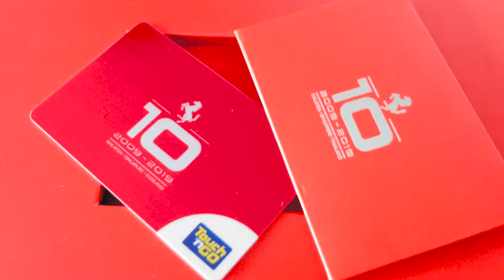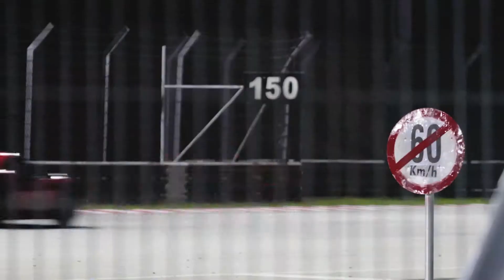Ferrari Celebrates 10th Anniversary in Malaysia, Singapore and Thailand Highlights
The official Ferrari distributors in three countries, Malaysia, Singapore and Thailand jointly celebrated their 10th anniversary here with an activity-packed weekend of track and road drives, a gala dinner and the unveiling of the new Ferrari_F8Tributo.

Naza Italia, Ital Auto Pte Ltd and Cavallino Motors Co. Ltd are the official importers and distributors of Ferrari in Malaysia, Singapore and Thailand respectively. On April 19th, over 100 Ferrari owners and their cars from the three countries made their way to the 10th Anniversary Celebration Gala Dinner at the St. Regis Hotel, where the new Ferrari F8 Tributo was launched. The launch marks the first time the new Ferrari has been seen in Southeast Asia following its unveiling at the Geneva Motor Show in March.

More excitement ensued on April 20th with a lifestyle drive to the Sultan of Selangor’s palace for a visit to His Royal Highness Car Museum followed by a drive to Putrajaya, which saw a huge convoy of 100 Ferraris. Ferrari owners paraded through Persiaran Putrajaya, showcasing a spectacular exhibition of various Ferrari cars from 3 different countries before adjourning to lunch at the Putrajaya Convention Centre.

A special night track event at the Sepang International Circuit was also held for the Ferrari clients. There was also a prize given for the fastest overall lap time during the Time Attack Challenge.

On April 21st, the Ferrari convoy drove to the Sepang International Circuit to catch the Ferrari Challenge Trofeo Pirelli Asia Pacific 2019 race.

“Naza Italia is proud to have hosted the 10th Anniversary celebrations for Singapore, Thailand and Malaysia. The last 10 years have been wonderful and rewarding for the Ferrari brand here in Malaysia and we would like to thank our clients for their tremendous support,” said SM Nasarudin SM Nasimuddin, Group Executive Chairman & Group Chief Executive Officer, Naza Corporation Holdings Sdn Bhd.

“It is with immense pride that Ital Auto celebrates a decade of representing Ferrari and there is a double cause for joy as we were named the Best Dealer of the Year for 2018. All that is possible through the Ferrari Singapore family, who have propelled us to this achievement in this milestone year. The Prancing Horse is recognised worldwide as a symbol of dreams, emotions and excellence and Ital Auto is proud to share these values with our clients for the years to come,” commented Dato Teo Hock Seng, Executive Chairman of Komoco Holdings.

“We would like to thank our Thai Ferrari clients, the Ferrari Owners Club Thailand and guests for coming from Thailand to join the Southeast Asia drive and 10th anniversary celebrations for the first time. Thank you also for all the years of loyalty to Ferrari and continuous support for Cavallino Motors. We look forward to an exciting year ahead with Ferrari and to be of service to our clients,” said Nandhamalee Bhirombhakdi, Managing Director, Cavallino Motors Co. Ltd.